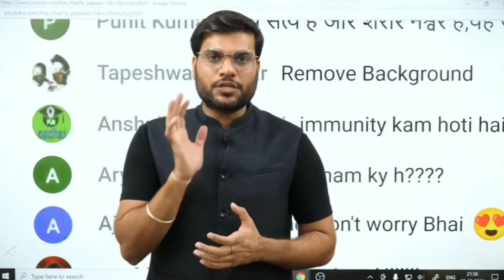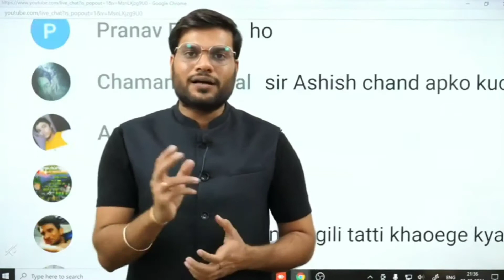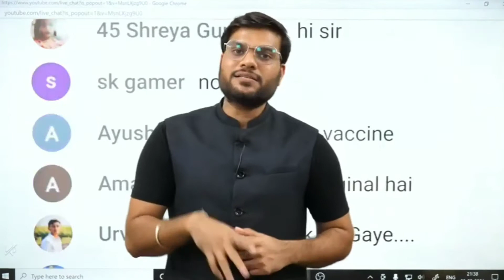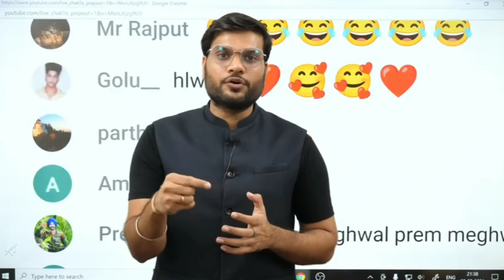जानिए, आखिर कोरोना वैक्सीन लगवाना क्यों है जरूरी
इस वीडियो में बताया गया है कि कोरोना वैक्सीन लगवाना जरूरी क्यो है, interesting facts amazing video,